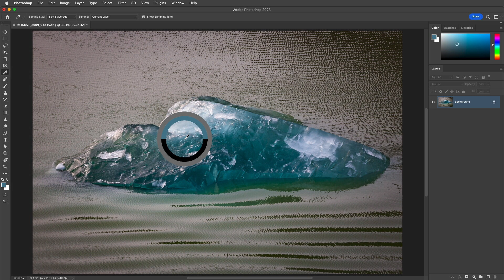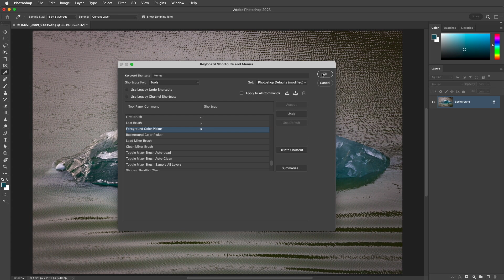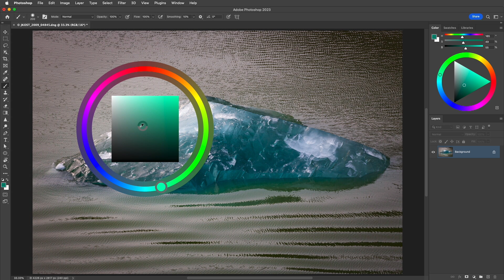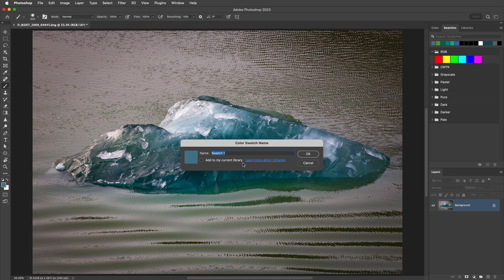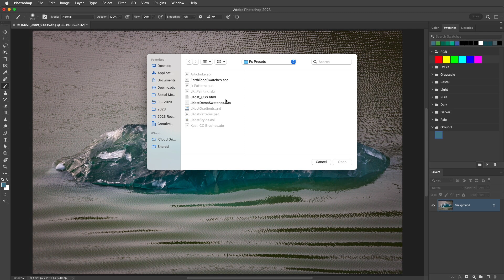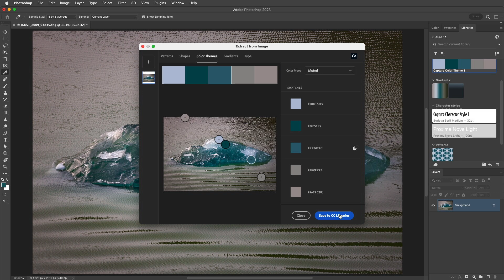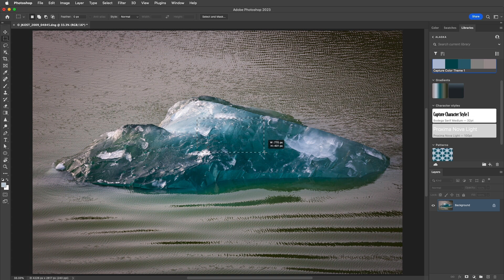Selecting Colors in Photoshop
In this video, you'll discover eight different ways to select colors in Photoshop including the eyedropper, color picker, Swatches, Color, and Libraries panels and more.